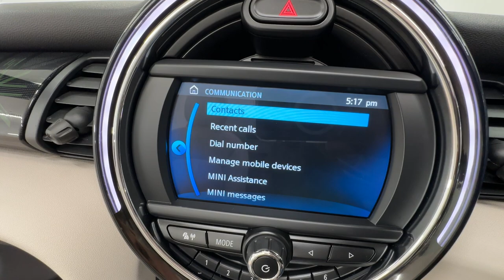Country Car Barford Warwickshire Mini Convertible for sale